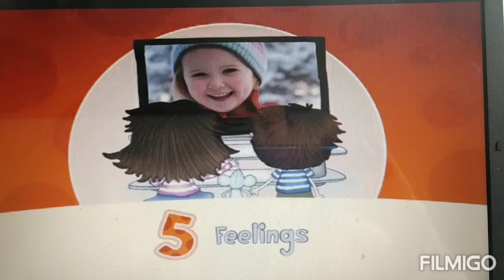4th may 2020 Feelings review. 3 years.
mira el vídeo sobre emociones y responde a las prenguntas.